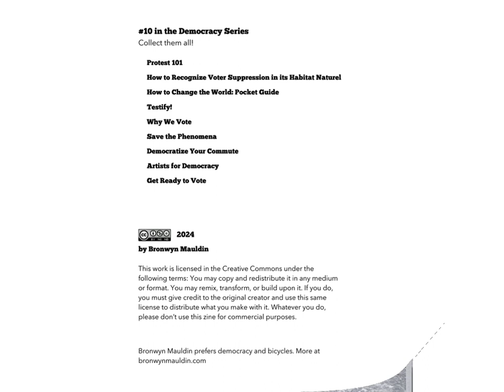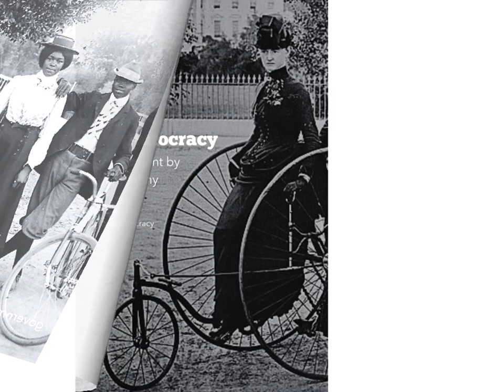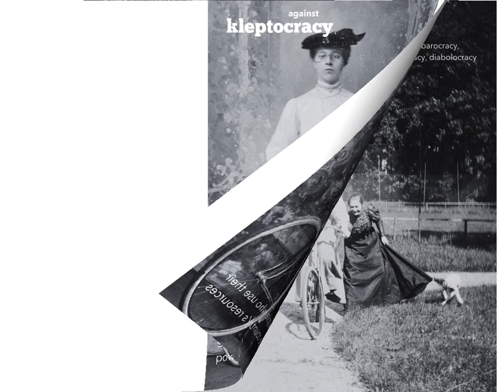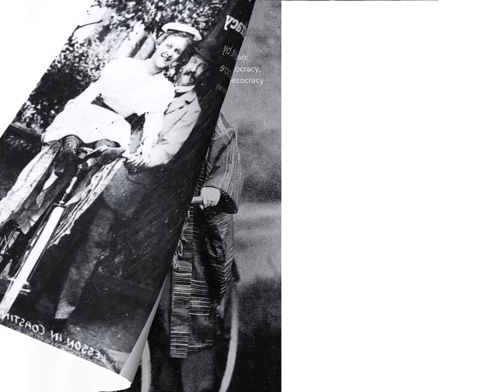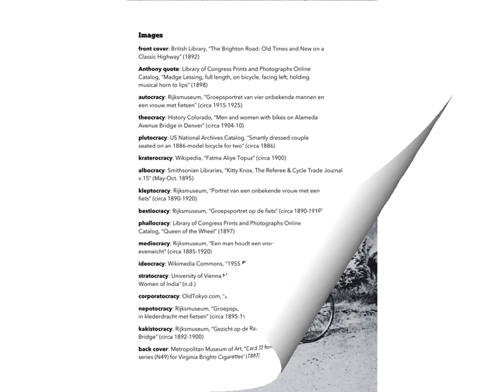Bicycles Against Tyranny zine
Bicycles Against Tyranny zine is also available in print format at Quimby's Bookstore in Chicago, The Pop Hop in Los Angeles, Bluestockings Cooperative in NYC, and elsewhere.